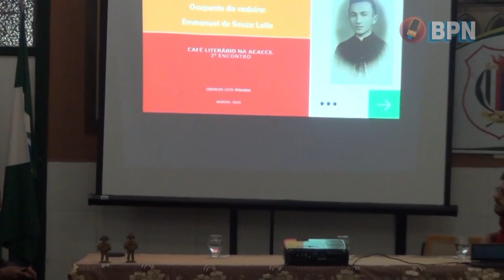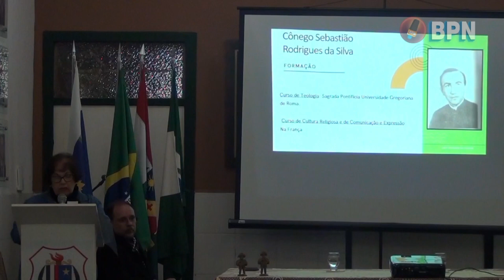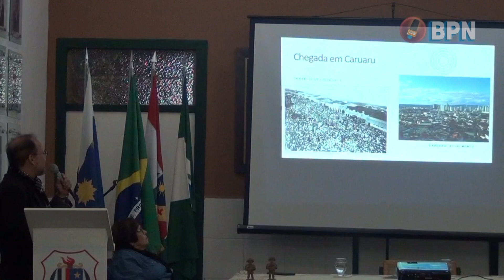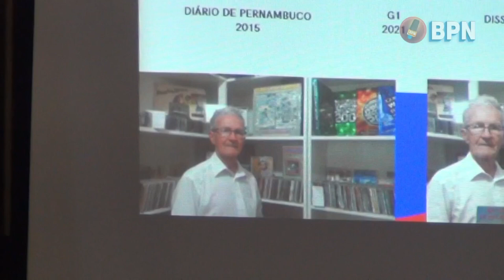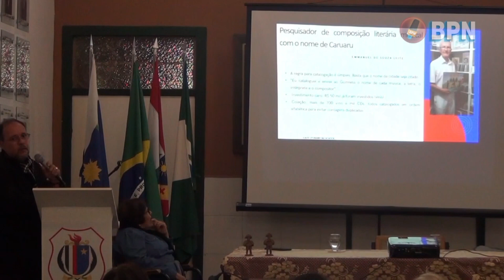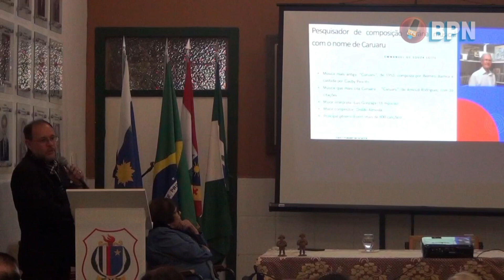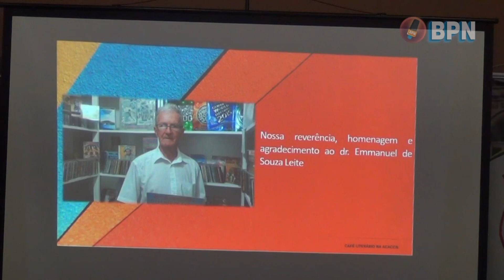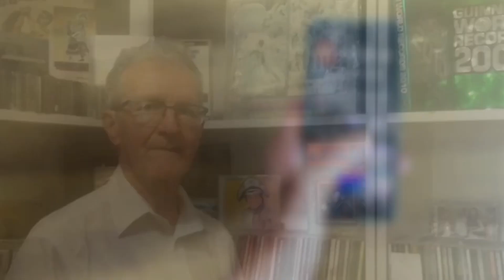2° Café Literário na ACACCIL | Dr. LEITE | BPN CULTURA